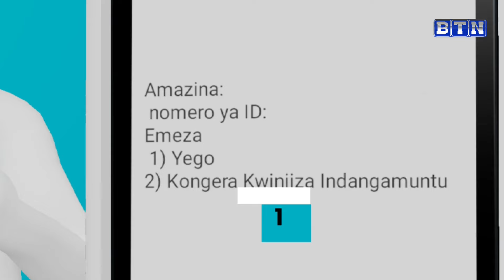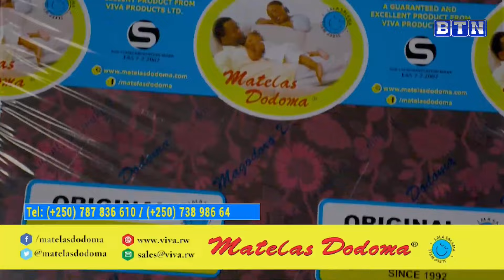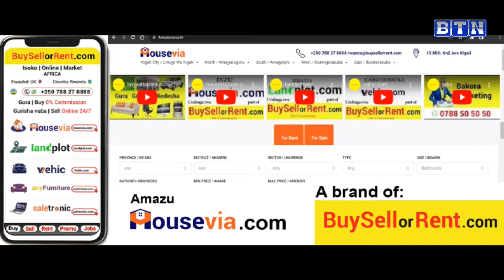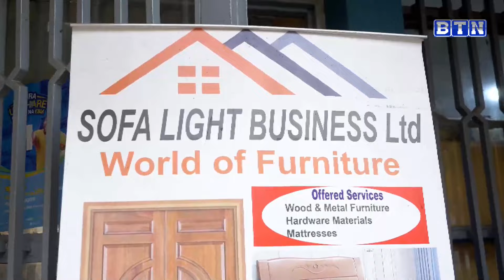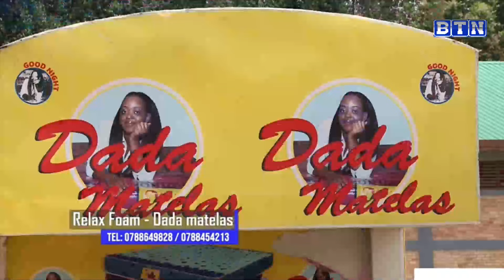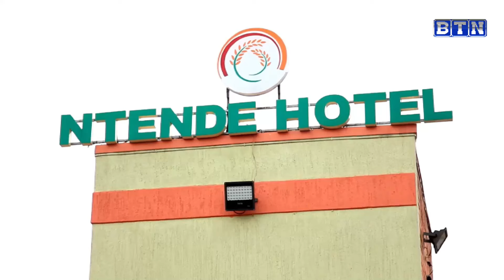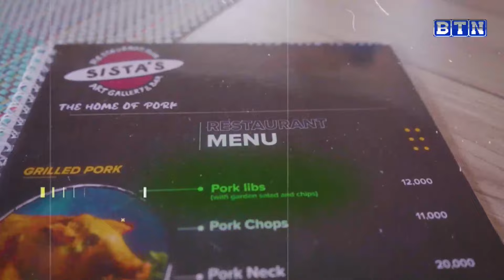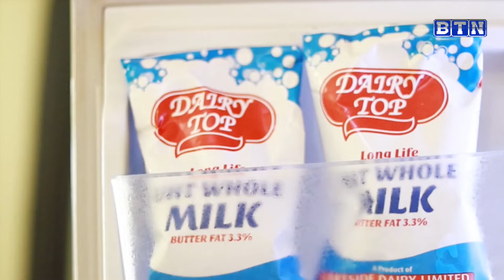AMAKURU YA SAA TATU:14/02/2024 :Umugabo yishe umugore we amukubise isuka mu mutwe nawe ariyahura